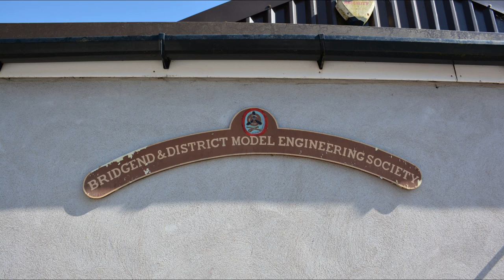Bridgend miniature railway at Park Slip Tondu May 5th 2018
Run by a great bunch of guys, weather was superb, and families had a great time